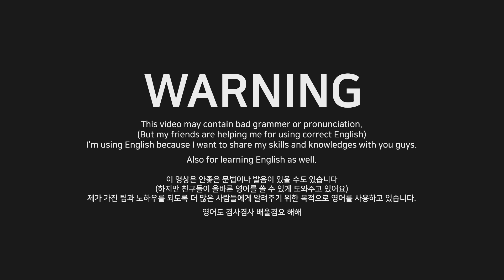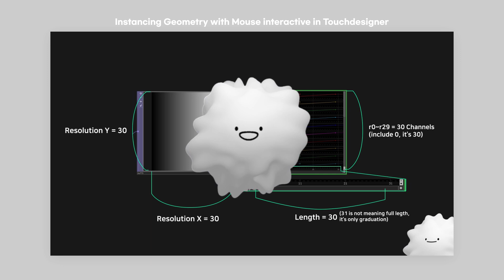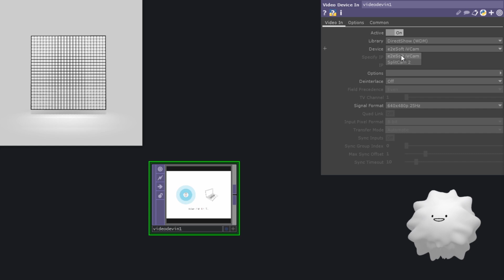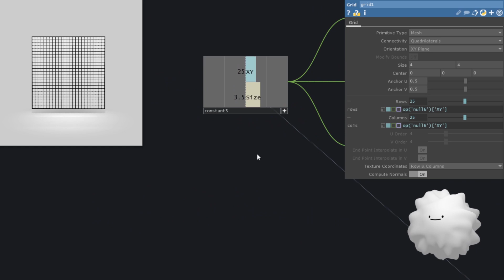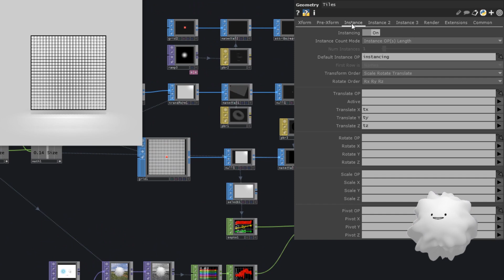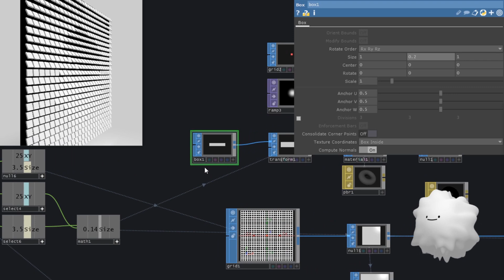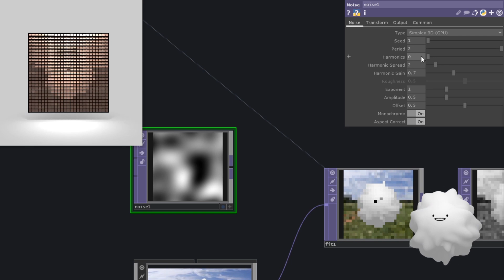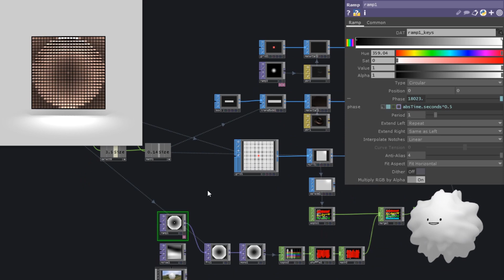Daniel Rozin's Wooden Mirror in Touchdesigner (터치디자이너 튜토리얼 자막)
Yayyy It's kind of classic though

00:00 Intro
00:19 Daniel Rozin's Wooden Mirror
00:53 watch this video first!
01:13 Project file
02:20 IVCam
03:15 Start
10:22 Using noise
12:08 Outro
12:30 Ok bye!

You can download a project file in below link now.
위 링크에서 프로젝트 파일을 다운받으실 수 있습니다.

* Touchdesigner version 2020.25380